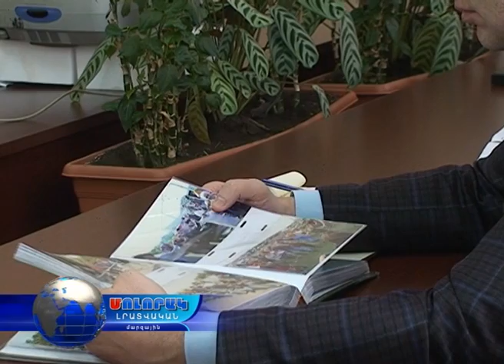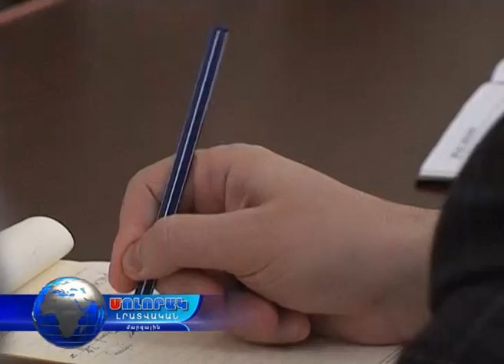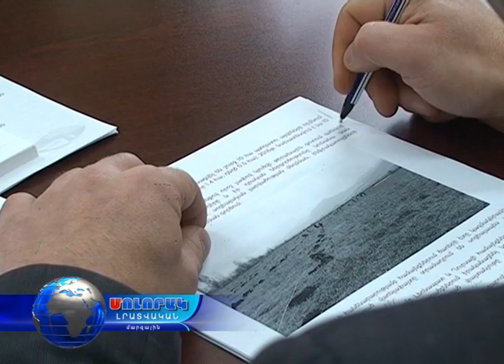ԼՄ գյուղատնտեսության և բնապահպանության վարչություն - 2015